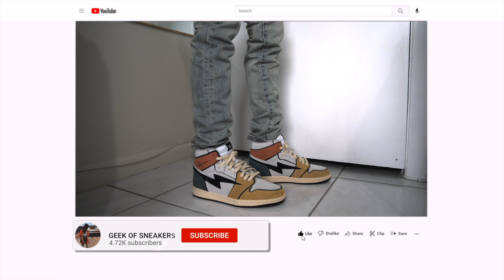AIR KIY / REVES PARIS 85’ Hi Art Basel “De Stijl” On Feet in 4K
Today we have a short video giving y'all an on feet look at the Air Kiy / Reves Paris 85’ Hi in the Art Basel “De Stijl” colorway!